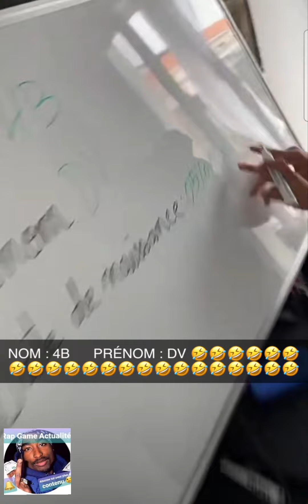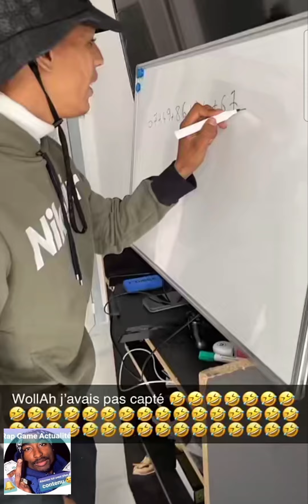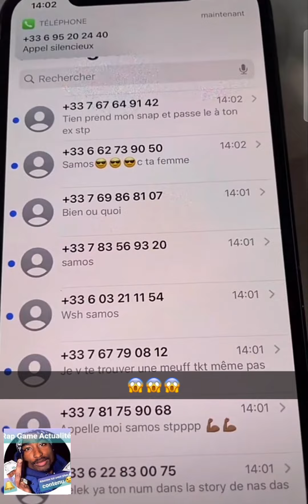nas das prend une prof pour samos il fait fuiter son vrai numéro